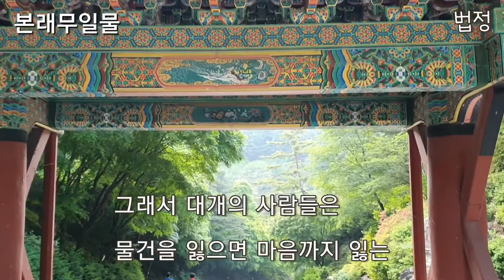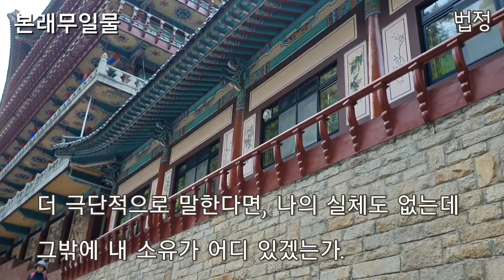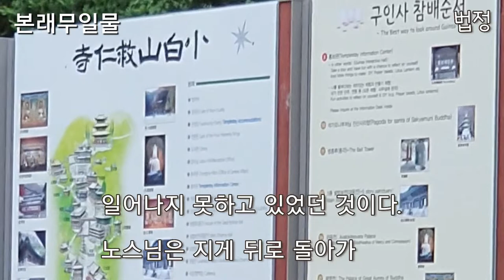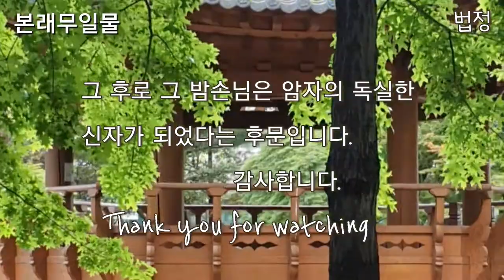@ 본래무일물- 법정 스님⛺풍경속에서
@법정- 대한민국 불교승려이자 수필가이다. 무소유 정신으로 널리 알려져 있다. 1954년 승려효봉의 제자로 출가. 1970년 후반 송광사 뒷산에 손수 불일암을 지어 지냈다.
출생: 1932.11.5 해남군 사망: 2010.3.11 서울 조계종 길상사 (성북구) 학력: 전남대학교. -위키백과